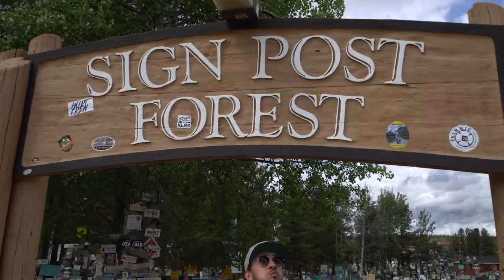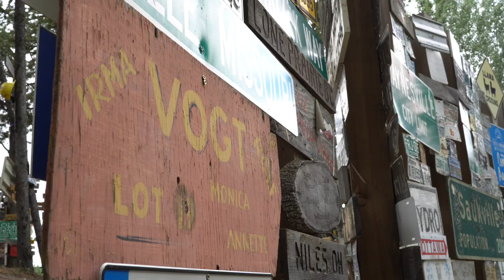Fite Travels Canada Part II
After traveling through Alaska, we made our way down through Yukon, British Columbia and finally Alberta where we were able to check some bucket list places off our list in the Canadian Rockies. Moraine Lake and Lake Louise were absolutely incredible!